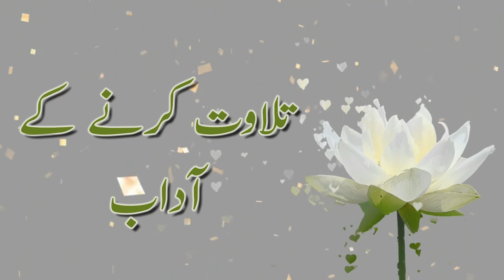Quran Majeed ki Tilawat Karne ke 14 Adaab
IN ENGLISH
In this enlightening video, we explore the 14 essential etiquettes (Adaab) for reciting the Quran Majeed. These guidelines not only enhance our recitation experience but also help us connect more deeply with the divine words of Allah. Whether you're a beginner or an experienced reciter, following these etiquettes will bring spiritual benefits and respect to your practice. Join us as we delve into each Adab with detailed explanations and practical tips.
IN URDU
Is roshni bhari video mein hum Quran Majeed ki tilawat karne ke 14 aham adaab ka jaiza lete hain. Yeh hidayat na sirf hamari tilawat ke tajurbe ko behtar banati hain, balki hamen Allah ke ilahi kalam ke sath gehra taur par jorne mein madad karti hain. Chahe aap shuruati hoon ya tajurba rakhte hoon, in adaab par amal karke roohani faide aur izzat hasil hoti hai. Hamare sath milkar har Adab ka tafseel se jaiza lein aur aamal ke liye mufeed tips hasil karein.